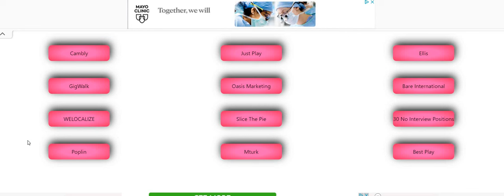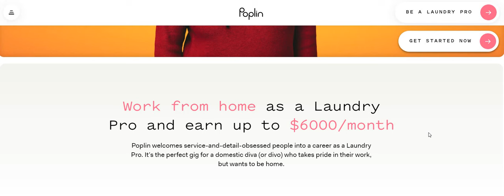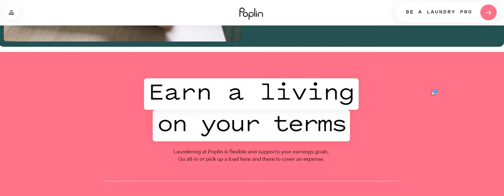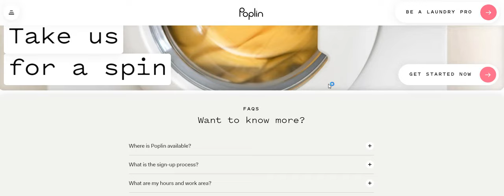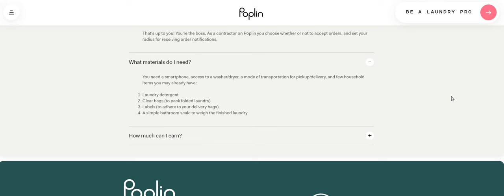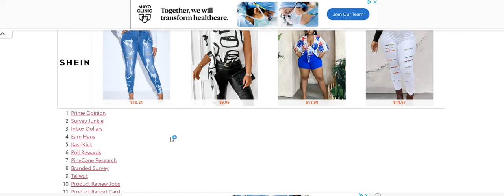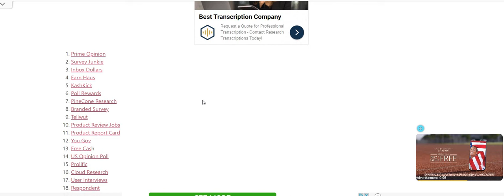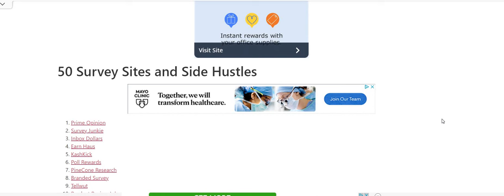Start Asap! Up To $6000 A Month No Interview No Resume Work Whenever Work From Home +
Start Asap! Up To $6000 A Month No Interview No Resume Work Whenever Work From Home + giveaways | In this video I am discussing the company Poplin. They are hiring for Laundry Pros. You can make up to $6000 a month. There is no interview, no resume, you can start asap! Please remember to do your own research.